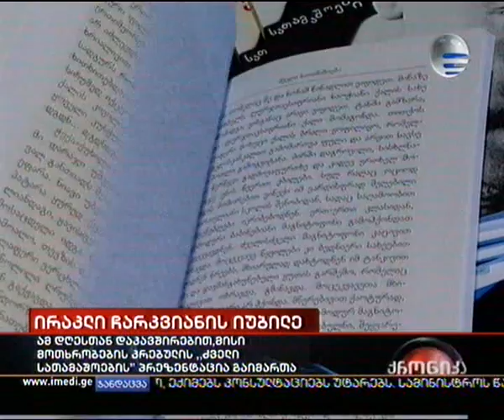18.11.2009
კაფე ,,პურ-პურში ირაკლი ჩარკვიანის წიგნის პრეზენტაცია გაიმართა